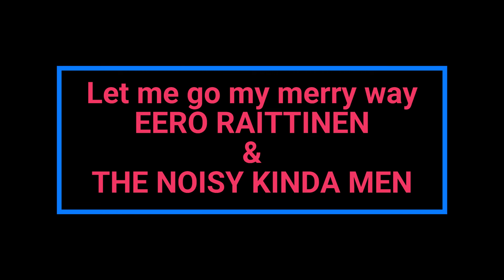LET ME GO MY MERRY WAY - EERO RAITTINEN & THE NOISY KINDA MEN